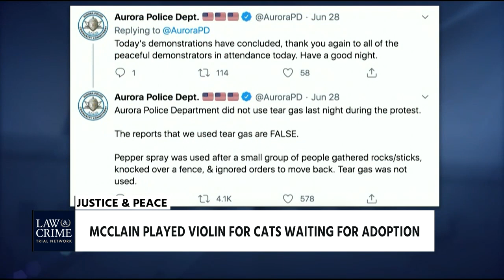J&P Brings Updates in Elijah McClain, Rayshard Brooks & St Louis Couple Pulling Guns on Protesters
Brian Buckmire Examines the following cases:

Elijah McClain died Aug. '19 after police interaction. Photos allegedly show officers at the site of McClain's death. Officials are silent on what officers are doing in photos. Interim police chief announced an internal affairs probe. Photographs were taken sometime in October 2019. No charges filed in death of McClain

Violin vigils were seen across the USA in memory of McClain. The family says Elijah was an avid violin player. McClain played violin for cats waiting for adoption. McClain, 23, detained after a suspicious person 911 call. Bodycam: McClain in a chokehold and injected w/ Ketamine. McClain went into cardiac arrest and became brain dead. McClain's last words: "I'm an introvert, I'm different."

Video shows st. Louis couple pulling guns on protesters. Protesters were making their way to the mayor's home. Mark & Patricia McCloskey say they feared for lives. McCloskey Atty: clients acted "Lawfully" on property. Patricia McCloskey was seen pointing a handgun at protesters. Protest in response to the mayor "Doxing" police reformers.

Officer-involved in Rayshard Brooks death released on bond. Fmr. Ofc. Rolfe posted a $500k bond with help of police organisations. Now fired officer Garrett Rolfe shot brooks twice in the back.
Defense: shooting justified, acted in self-defense. Rolfe fired, facing 11 charges including felony murder. Rayshard Brooks widow pleaded for bond denial.

Brian Buckmire's guest:
Eugene Toussaint - Criminal Defense Attorney & Host, Attorneys With Swag Podcast